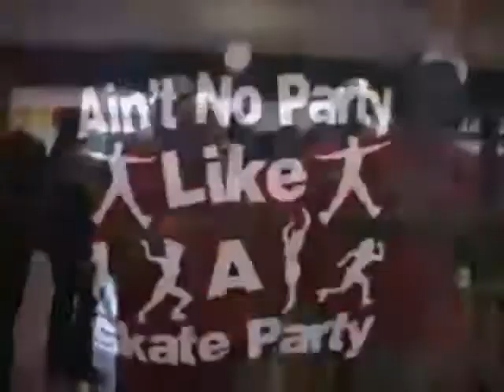NS - THE OVATIONS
Til I Find Some Way